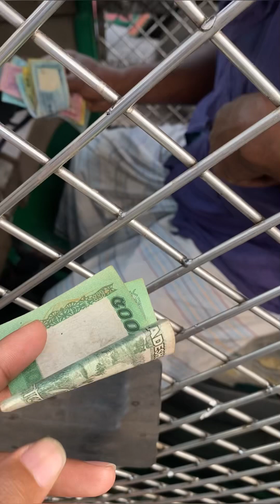MY HOME TOUR WITH SISTER AND DAILY LIFE 🏠❤️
Family Tour With Sister and Daily Life Vlog ❤️